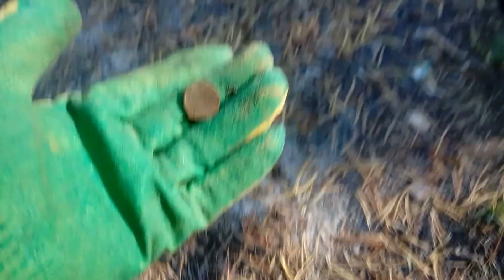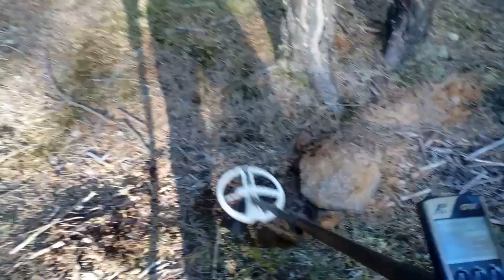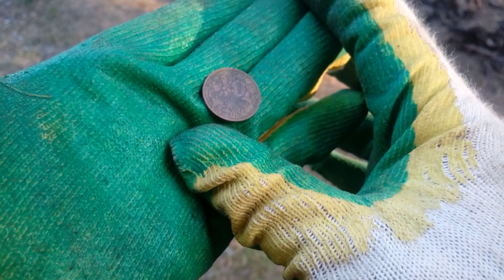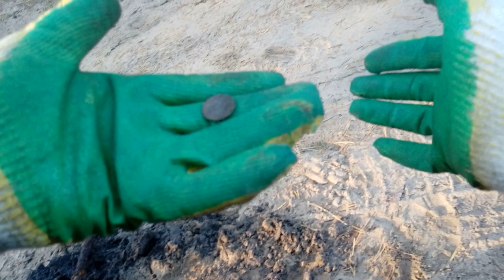XP ORX - Вся правда о копе !!!